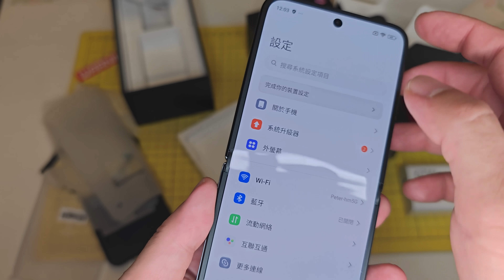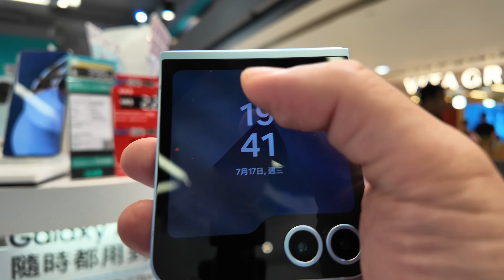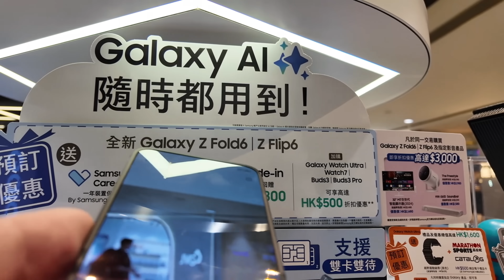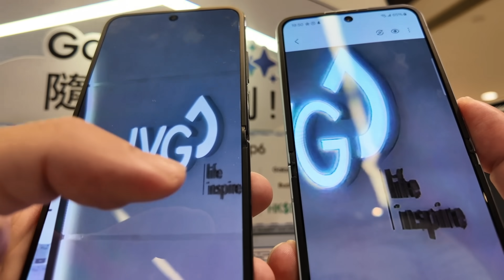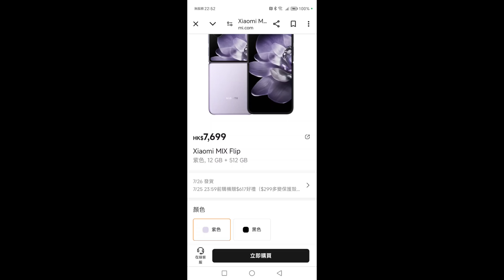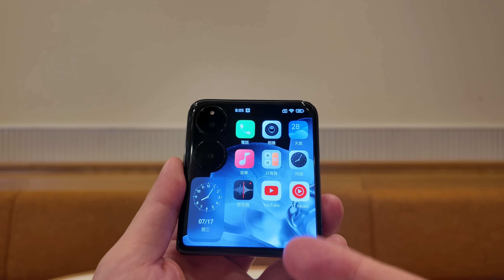率先開箱【小米】首款摺機 MIX Flip 全螢幕外屏 丨 Leica認證鏡頭丨三星flip 6 摺機終結者？Unboxing the first Xiaomi Mix Flip phone